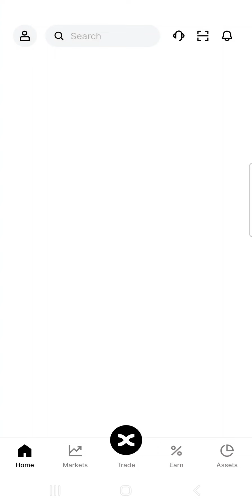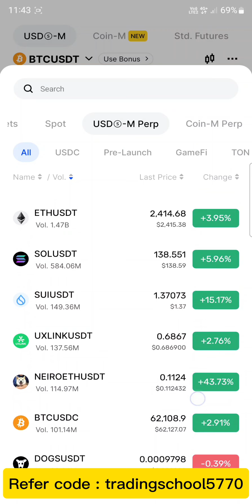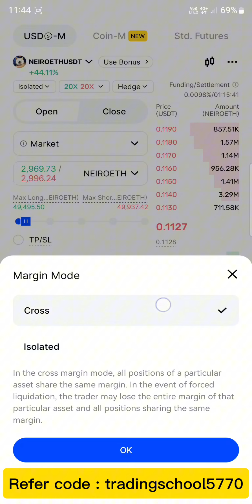$300 Free Fund Bingx Join And get vocher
Assalam o alikum! Here is my trade result ...

You can trade with us ...no signal 🔥
No live zoom clasess ...🔥
Only investment manage ✅️✅️✅️
Minimum  5k $
Get free USDT ✅️🎊

1⃣️ Deposit 50U get $3 real USDT

2⃣️ Trade 2k get $2U real USDT

3⃣️ Trade 20k get 15U real USDT

4⃣️ The USDT rewards from this event can be enjoyed simultaneously with the 7000U+ event rewards.